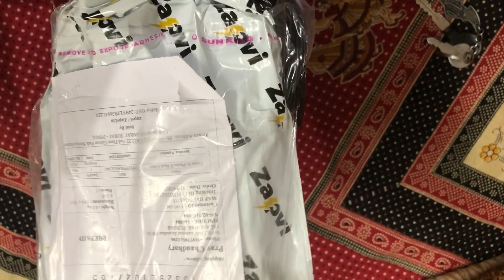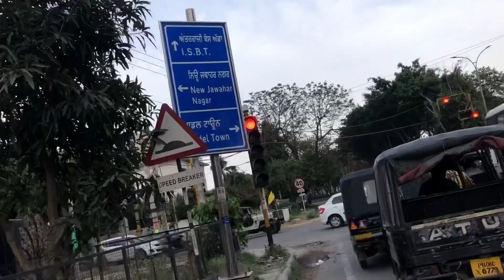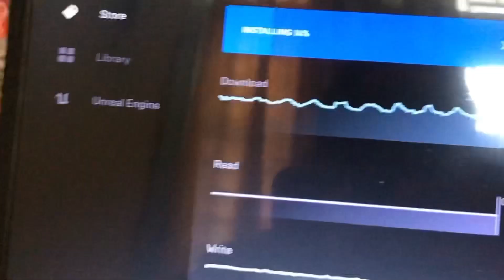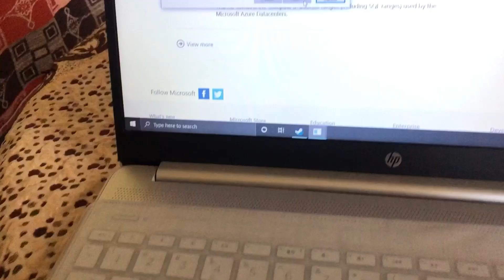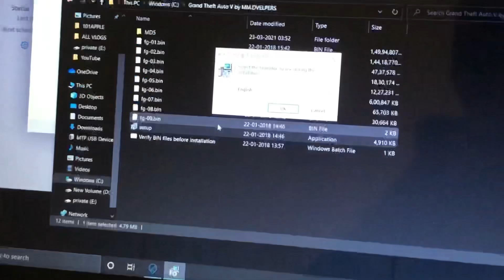BUYING 5500 RS GAME💰😱 | VLOG 21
BUYING 5500RS GAME | VLOG 21

Video:- In this vlog you guys gonna see a game installation.